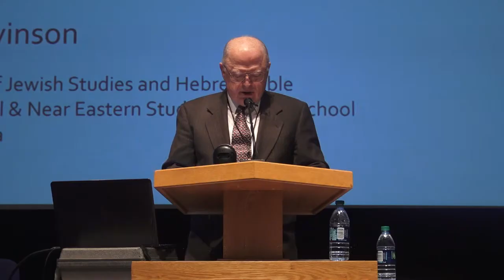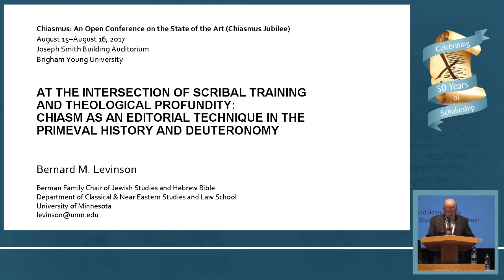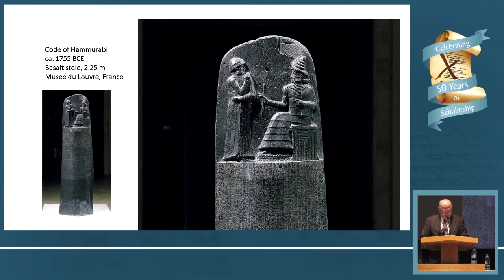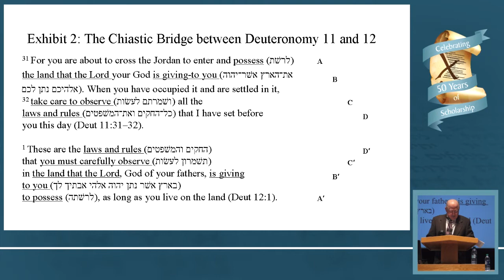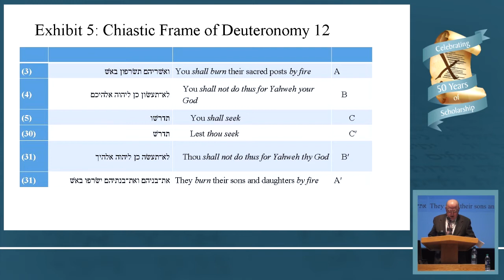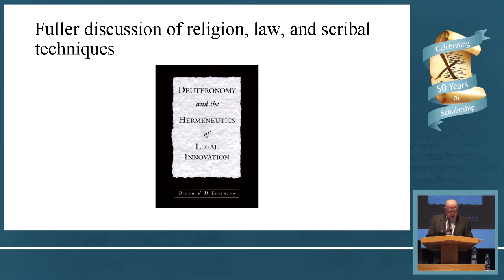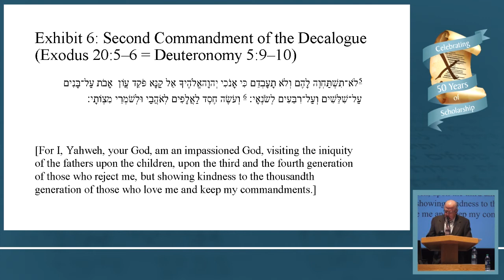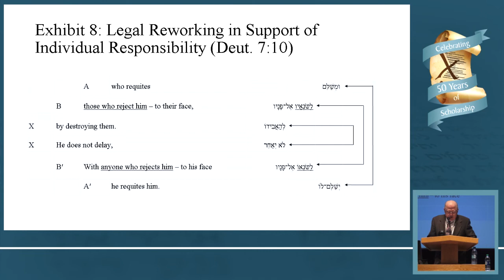The Pleasures and Perils of Chiasmus - Bernard Levinson - Chiasmus Conference August 2017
The Pleasures and Perils of Chiasmus: Some Case Studies from Exodus and Deuteronomy

BYU Studies and Book of Mormon Central held a two-day conference on BYU's campus on Tuesday, August 15th and Wednesday, August 16th, 2017. The conference sessions had presentations by LDS and non-LDS scholars discussing chiasmus in the Bible and in other texts, including the Book of Mormon.